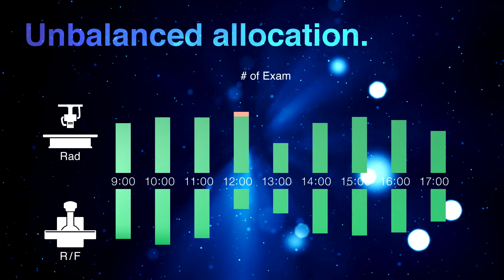CUREVISTA Open - VARIABLE SID ARM X TUBE ROTATION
Widen your clinical mix and maximise your return on investment with VARIABLE SID ARM X TUBE ROTATION. With tube rotation, transform your fluroscopy room into a radiography room. Now available with CUREVISTA Open, Fujifilm's new digital RF system.